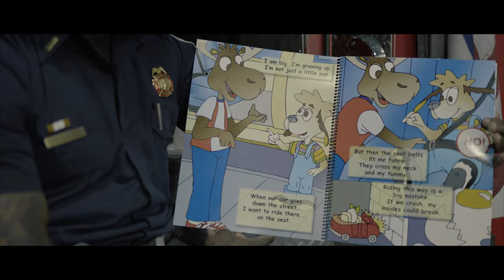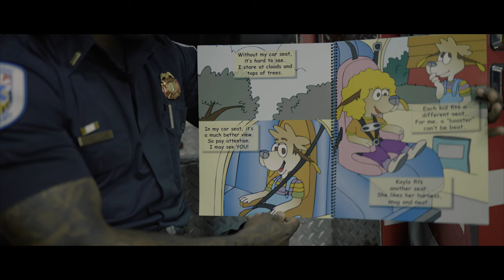Reading With PGFD "A CAR SEAT FOR ME"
LT. RALPHEAL SMITH PGFD STATION 801 HYATTSVILLE MD
A CAR SEAT FOR ME
AUTHOR: CHILD SAFETY SOLUTIONS, INC.